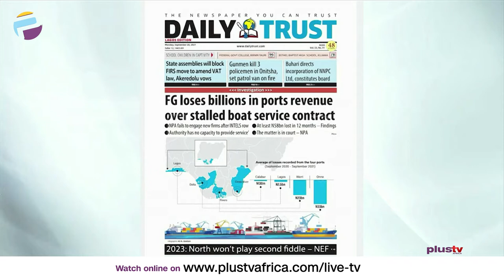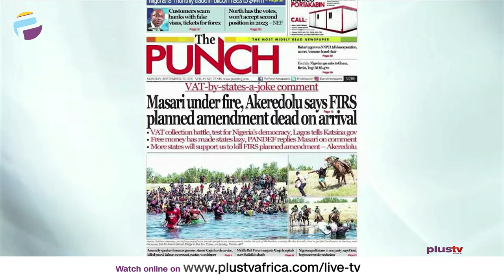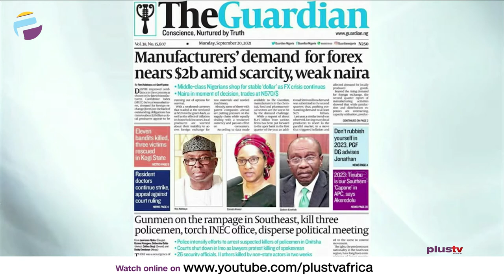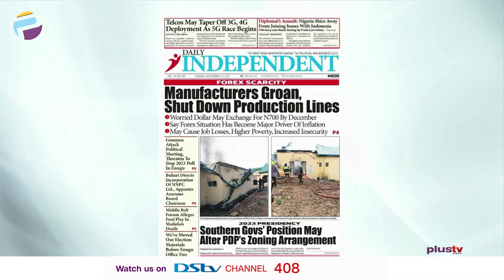V.A.T: Masari Under Fire, Akeredolu Says FIRS Planned Amendment Dead On Arrival | OFF THE PRESS